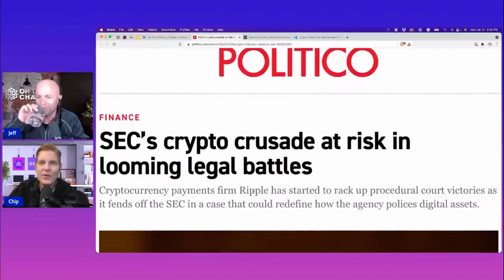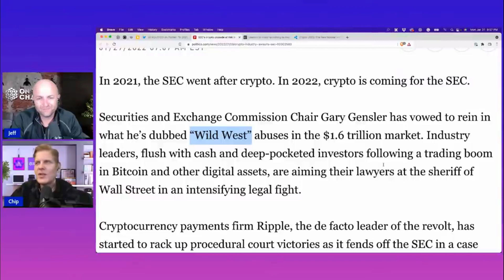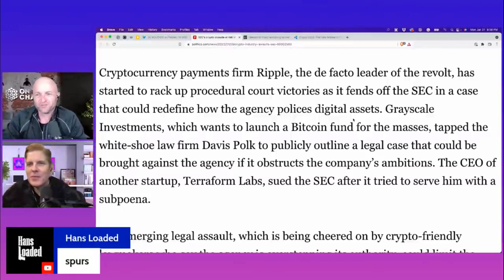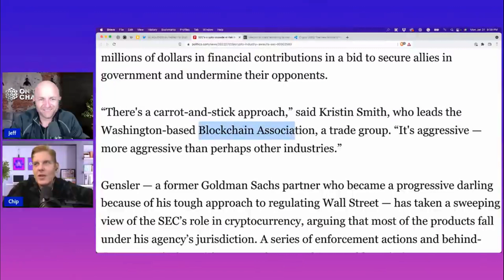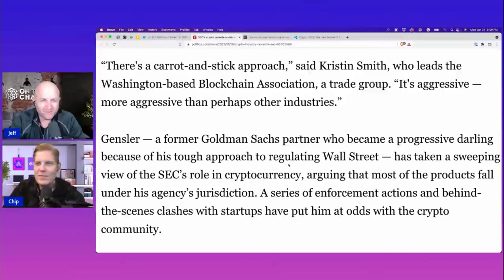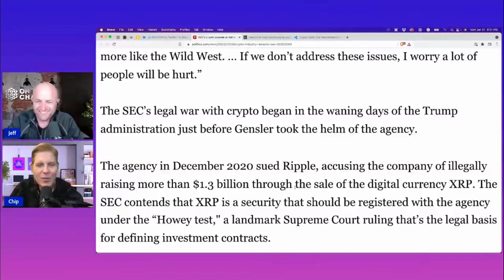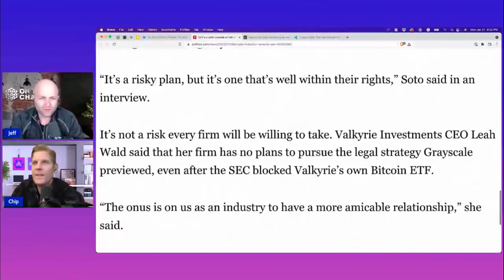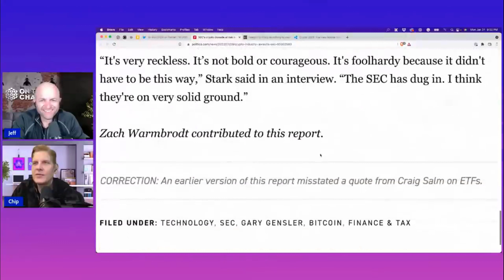SEC v Ripple - XRP v SEC - In 2021 SEC Went After Crypto - In 2022 Crypto Is Coming For SEC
JEFF

CHIP